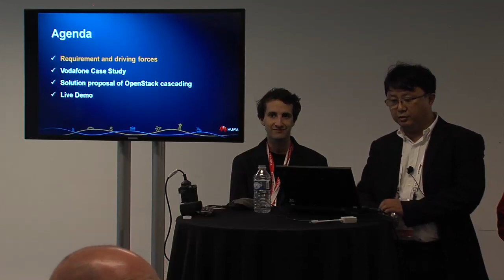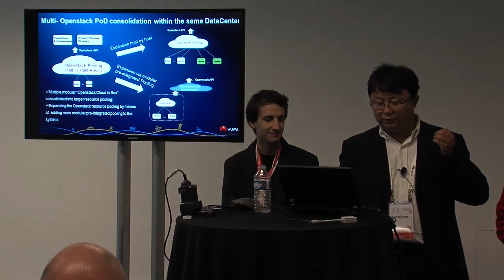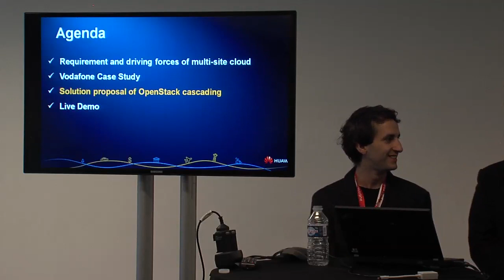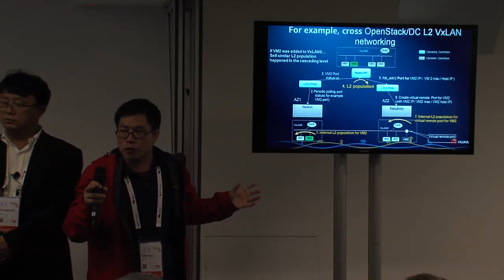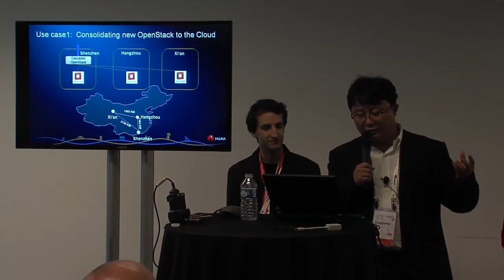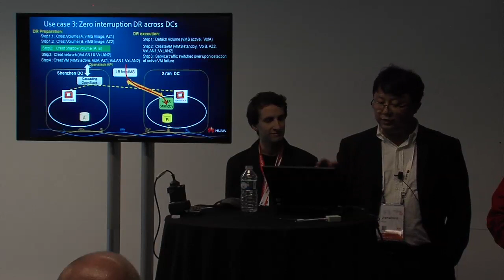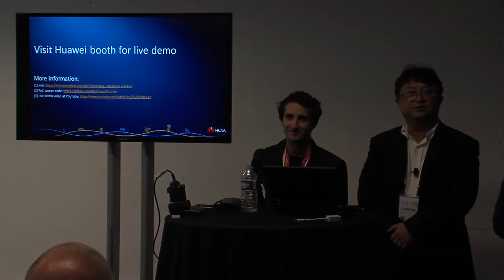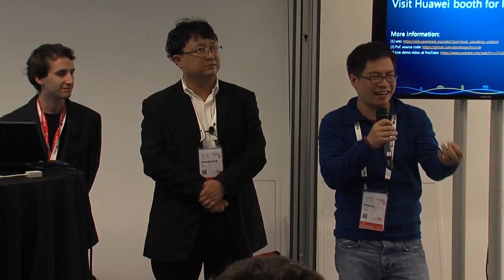Building Multi-site & Multi-OpenStack Cloud with OpenStack Cascading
1) Infrastructure services offered by multiple Openstack deployments in geographical distributed DCs need to be consolidated into a unified one. 2) Vendor agnostic and unified Openstack API is expected even when the Openstack resource pools in different DC are provided by different vendors. Full session details